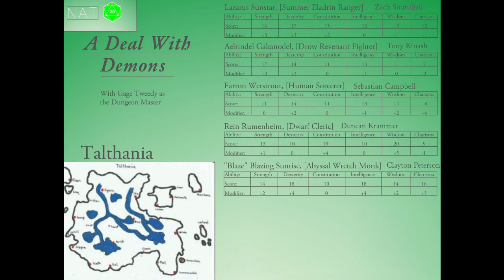A Deal With Demons - Part 35 - Dawn To Dusk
The crew fight a monster at the lake